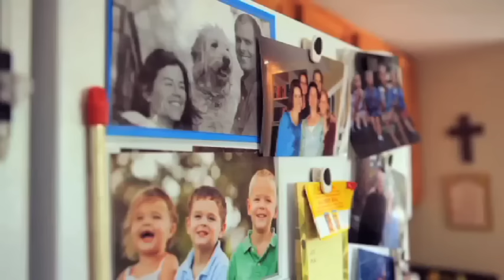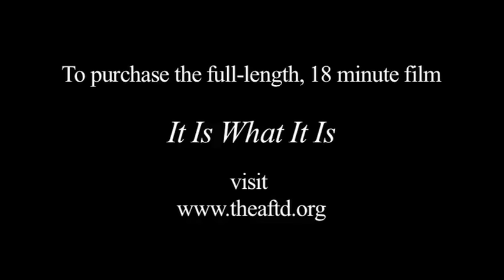Frontotemporal Degeneration -- It Is What It Is Film Clip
The Association for Frontotemporal Degeneration